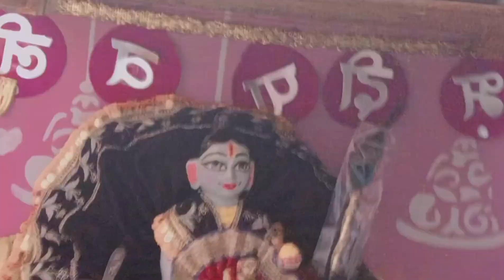Aaj papa kya lekar aae || Srishti Vlogs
Keep supporting🙏🏻❤️